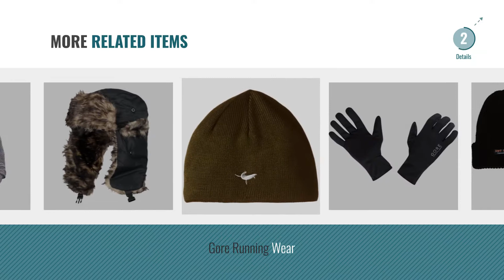Top 10 Hats And Gloves [2018]: Mens Black 'Rockjock' Thermal Thinsulate Winter Hat (Style: Chunky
New! 2019 Black Friday / Cyber Monday Men Scarf, Hat & Glove Sets Deals and Updates.

Black Friday / Cyber Monday Mens Black 'Rockjock' Thermal Thinsulate Winter Hat (Style: Chunky Rib Knit with Rockjock by RockJock - Handy

Black Friday / Cyber Monday Hat Scarf and Gloves set For Winter Knitted Beanie Hat and Circle Scarf Gift Set Unisex by heekpek

Black Friday / Cyber Monday Men's Knitted Beanie Hats and Circle Scarf Set for Winter Outdoor Sports by Yidarton

Black Friday / Cyber Monday Thenice Men Knitted Beanie Hat and Scarf Winter Gift Set by Thenice

Black Friday / Cyber Monday ABLE Men Knitted Beanie Hat and Scarf Winter Skiing Hat Outdoor Sports Hat Sets by ABLE

Black Friday / Cyber Monday Mens 3 Piece Thermal Set 4.7 TOG Beanie Hat & Thermal Glove, Neck Warmer Gift Set by Winter Thermal Set